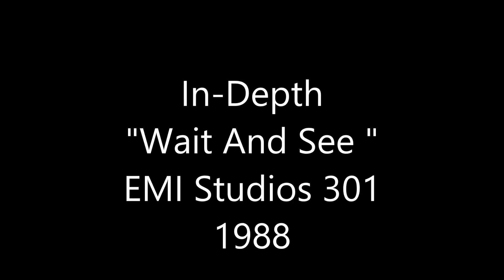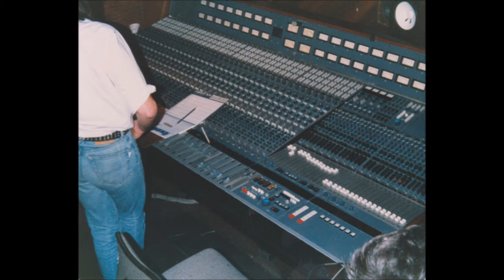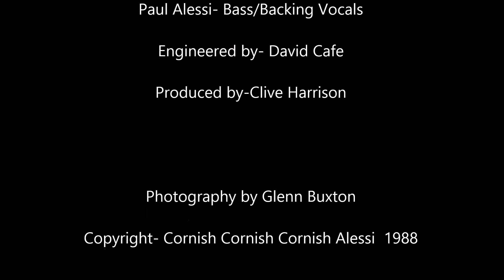Australian Band "In Depth" - Wait And See 1988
Australian band "In Depth" from Goulburn NSW  with an original
song "Wait And See" recorded at EMI Studios 301 which at that time was in it's original location at 301 Castlereagh Street, Sydney .

This is one of 3 songs In Depth recorded in Studio A  in the late 80's

Engineered by David Cafe and Produced by Clive Harrison